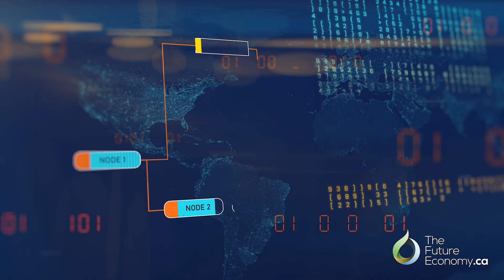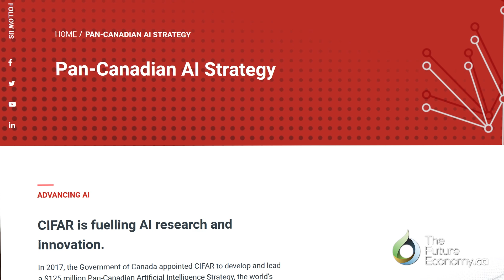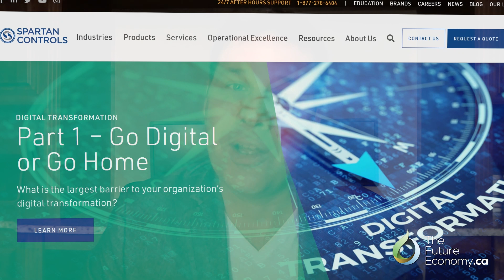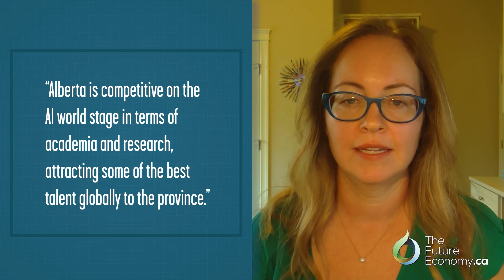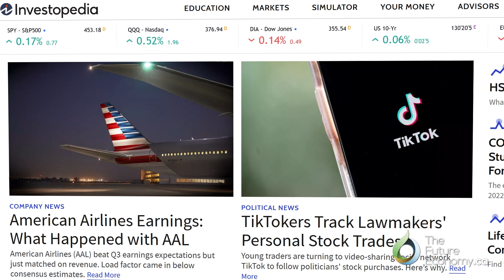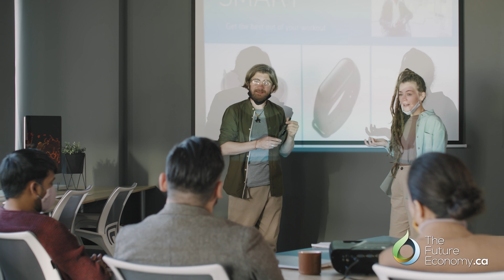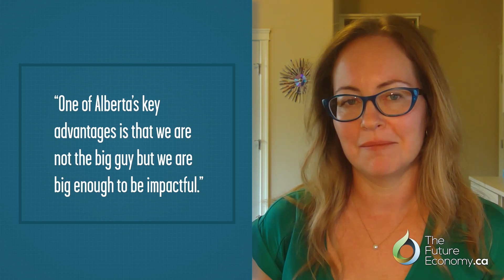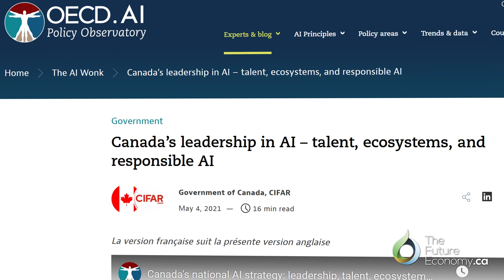Artificial Intelligence and the Future of Alberta and Canada with Nicole & Cory Janssen of AltaML.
Video interview with Nicole and Cory Janssen, Co-Founders and Co-CEOs of AltaML on Alberta and Canada’s AI-Driven Future.